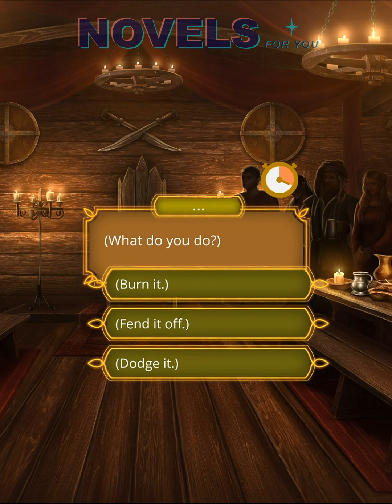THE FLOWER FROM TIAMAT'S FIRE - Season 3 Episode 7 / Romance Club